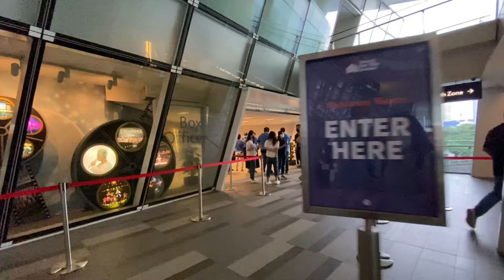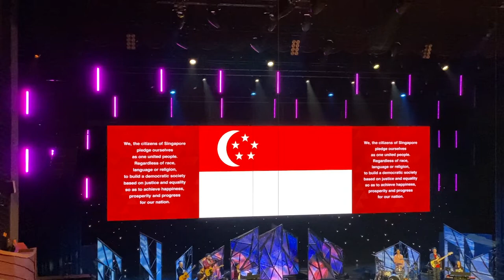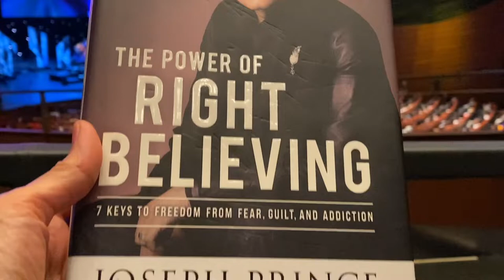Singapore Travel Series | Ep14 - New Creation Church